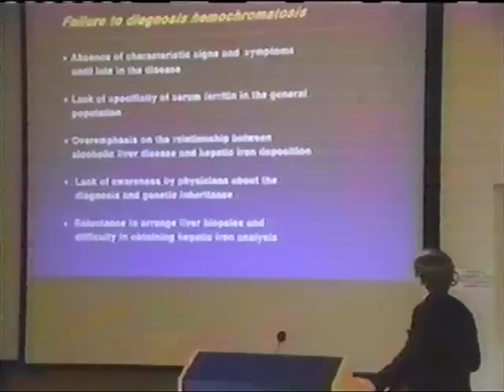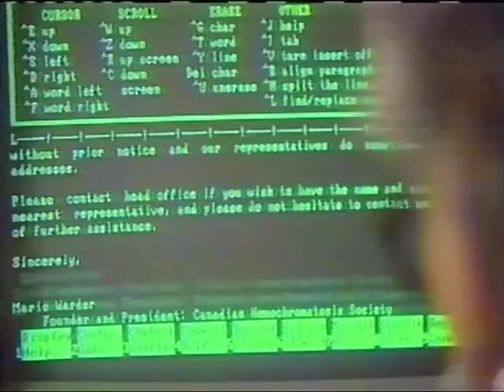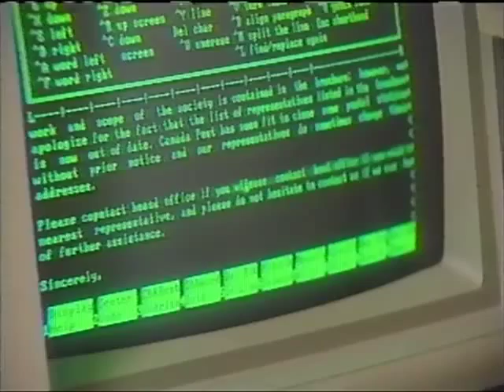HEMOCHROMATOSIS AWARENESS - FIVE, Part B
SOUNDING THE ALARM AND PROMOTING AWARENESS OF HEMOCHROMATOSIS.
As described in the best seller, " THE BRONZE KILLER" by Marie Warder .
JUNE 1980. The first ever mention of the disease on television. Interview with Ida Clarkson of Chek TV, Victoria, British Columbia, Canada.
     Much has been added to what was known in 1980. The gene has been mapped, and it has been proved that carriers can also be affected, especially with the joint disease suffered by individuals with the full-blown disease.